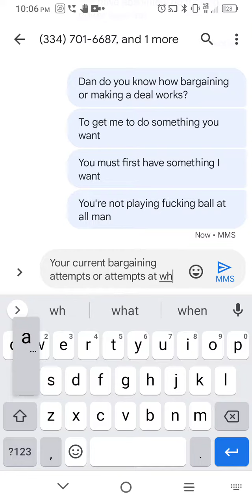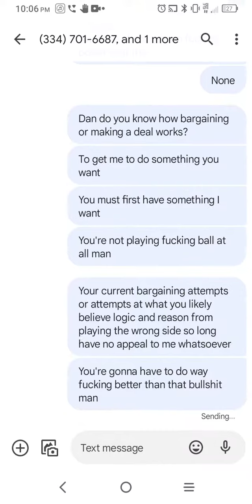That BS don't work for the Matt. At all. Pass.